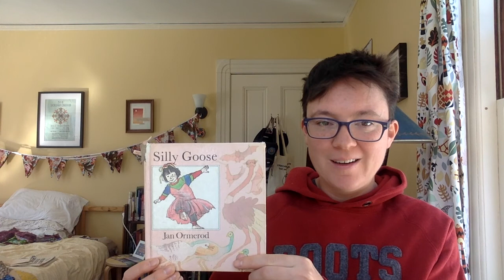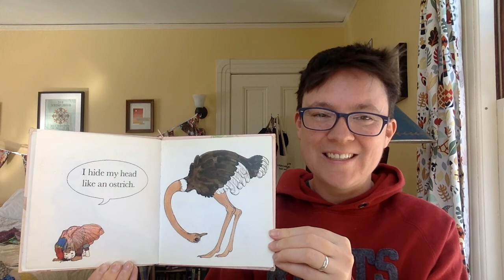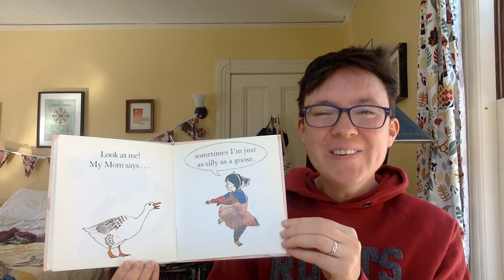03/26: Silly Goose, by Jan Ormerod